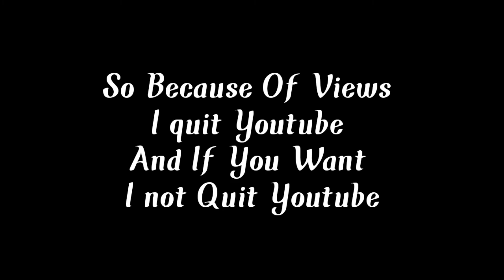My Last Video 🥺 I Quit Youtube Bye Bye All Haters And Viewers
i quit youtube, i quit youtube free fire, i quit youtube status